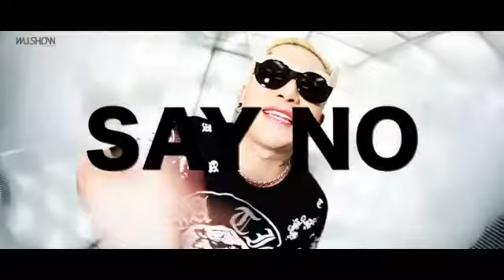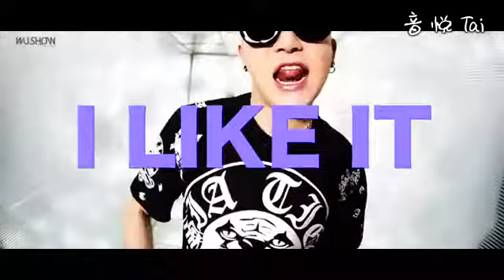2013DoubleX2男团 态度mv Chinese music